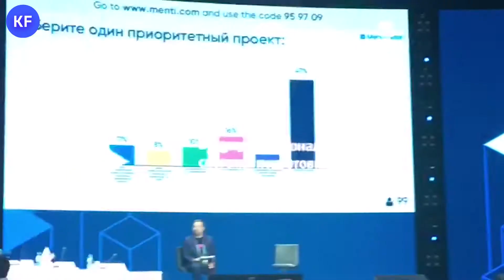Результаты голосования проектов Национального трека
На чемпионате по стандартам WorldSkills впервые в рамках деловой программы была организована дискуссионная площадка Национальный трек. Суть в том, что специалисты из разных регионов страны, которые прошли конкурсный отбор, делятся своими лучшими практиками.